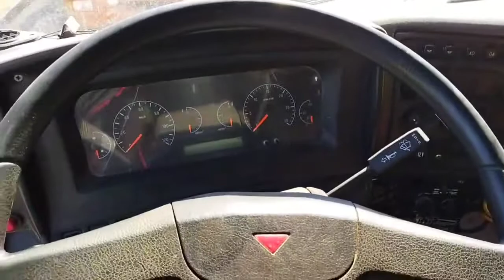Камаз зерновоз с прицепом экспресс-обзор от Сергея Афанасьева